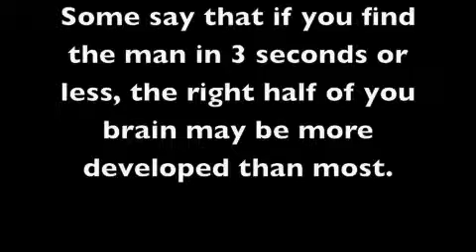Optical Illusion The Man In The Coffee Beans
Can you spot the man in the coffee beans